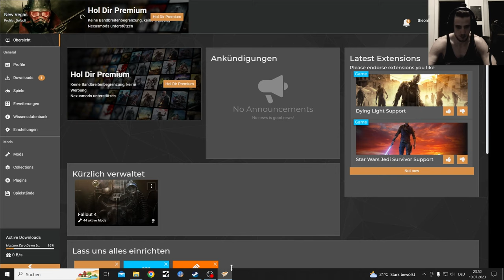Fallout NV Modded Permadeath Part 3, ED-E Support & Primm Push